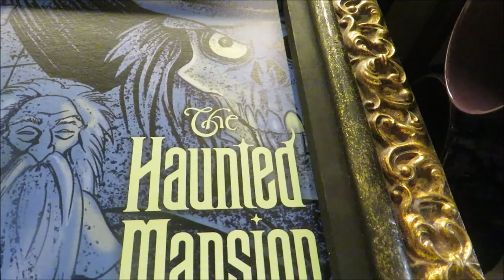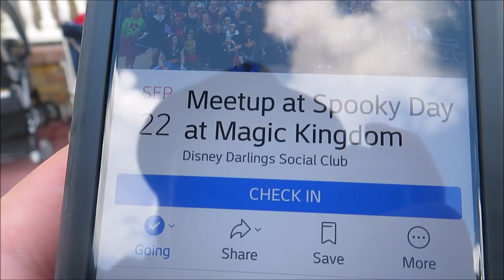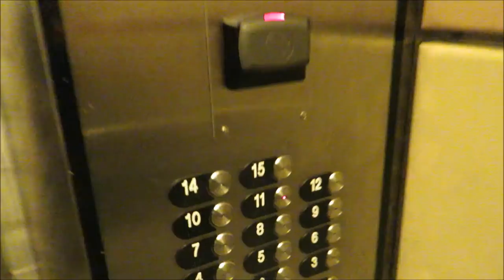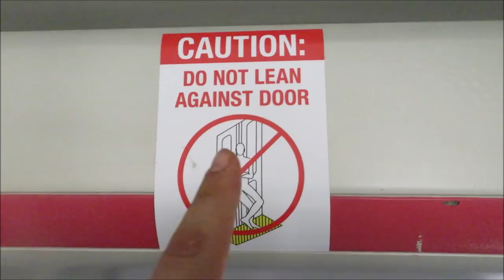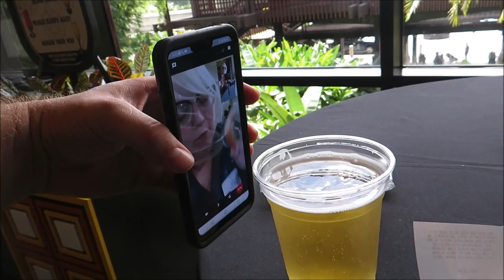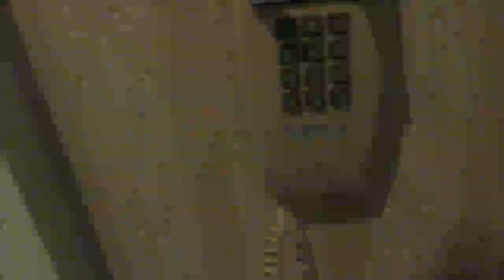A very random Spooky Day in the parks! Magic Kingdom!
Today I am joined by my friend Jackie for a fun day at Magic Kingdom!

Our wonderful friends channels!

PagingMrMorrow